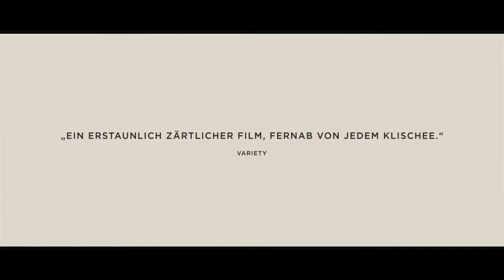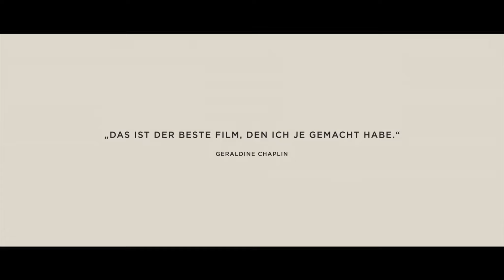Sand Dollars - Official Trailer 1 [2K] [UHD] (Spanisch/Spanish) (Deutsch/German)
Sand Dollars:

Las Terrenas, ein exotisches Touristenparadies der Dominikanischen Republik: Die alte, wohlhabende Französin Anne verliebt sich in die junge Dominikanerin Noelí, die zusammen mit ihrem Freund Yeremi in ärmlichen Verhältnissen lebt und jeden Tag schauen muss, wie sie über die Runden kommt. Das Paar versucht, auf Kosten der Urlauber zu leben, Noelí hat sich dazu lange prostituiert. Auch die alte Dame soll um ihr Geld erleichtert werden.
Yeremi gibt sich als Noelís Bruder aus und entwickelt einen Plan, für den die junge mit der alten Frau nach Paris fliegen und dann von dort aus Geld nach Hause schicken soll. Doch je näher der Abflugtermin rückt und desto mehr Zeit Noelí mit der verliebten Anne verbringt, desto stärker werden ihre eigenen Gefühle. Es zeichnet sich ab, dass die Beziehung ein dramatisches Ende nehmen könnte…

Regie: Israel Cárdenas

Cast: Geraldine Chaplin, Yanet Mojica, Ricardo Ariel Toribio